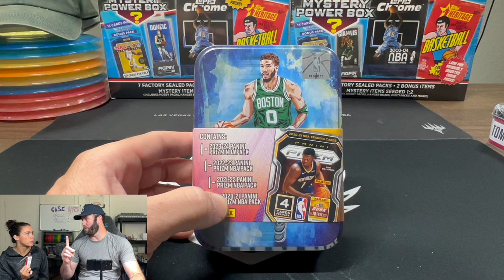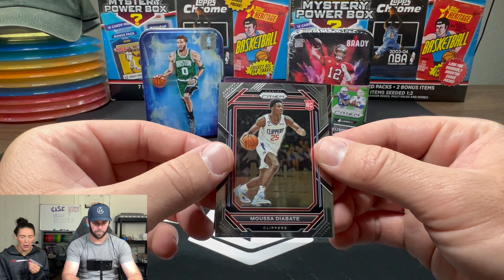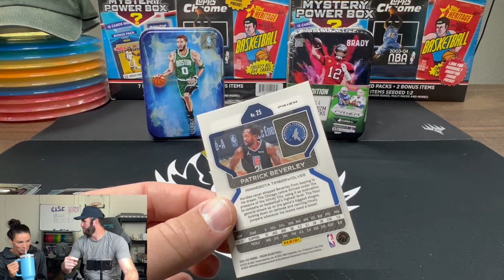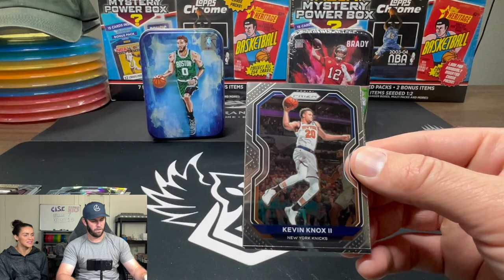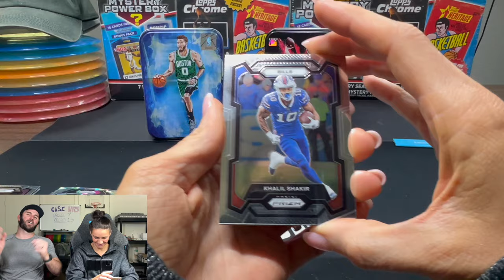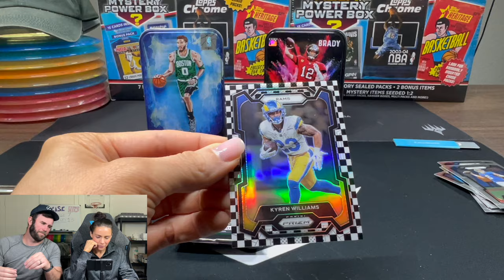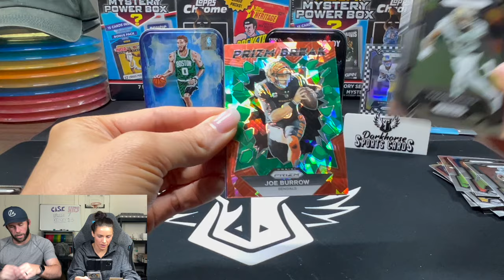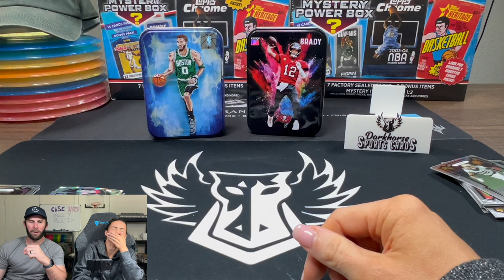FOOTBALL VS BASKETBALL MYSTERY TIN BATTLE | BRODIE VS KELSEY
We are opening a 2023-24 Prizm Basketball and Prizm Football Mystery Tins